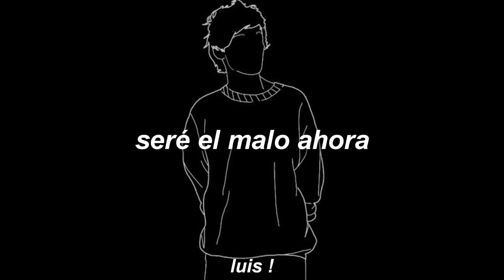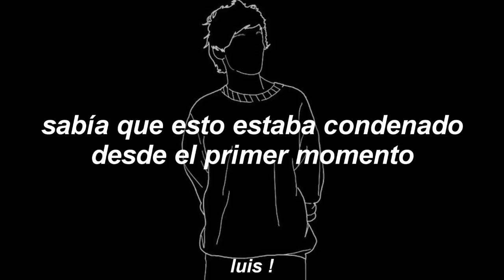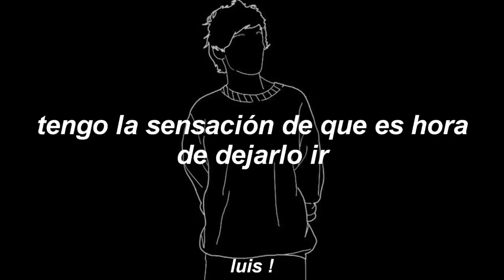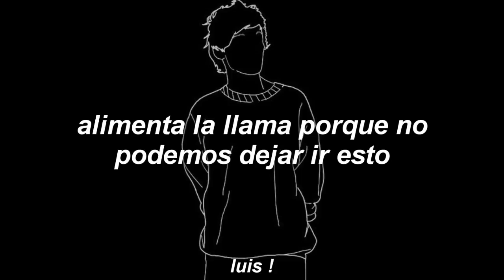Post Malone Circles